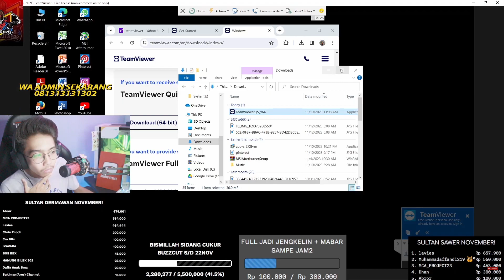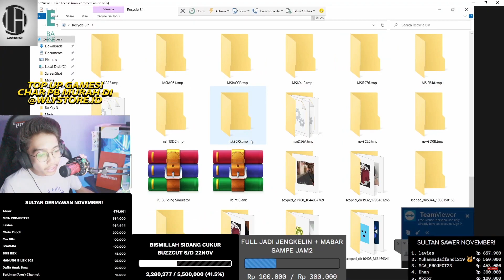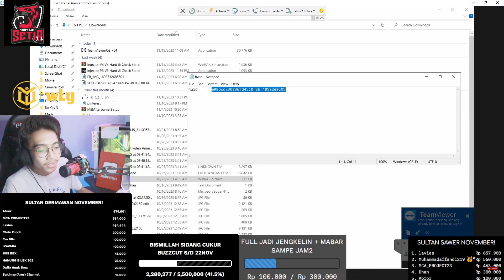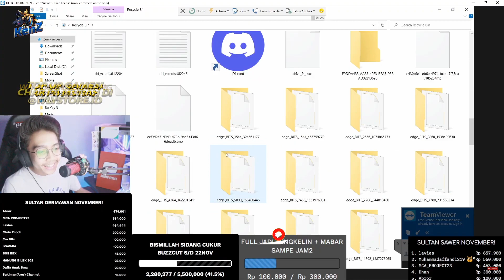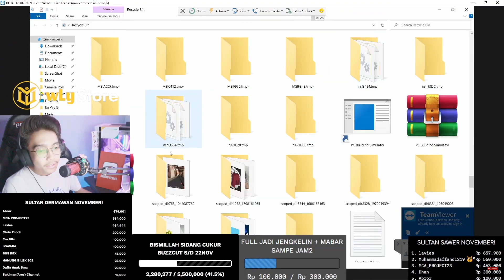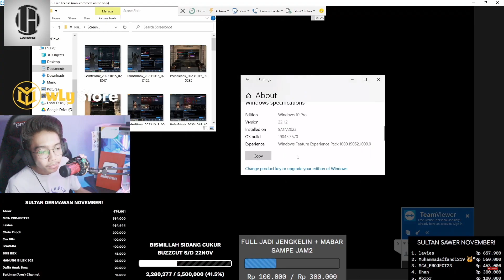CIDUK PLAYER PB PAKE CIT VIP LAGI MABAR FC